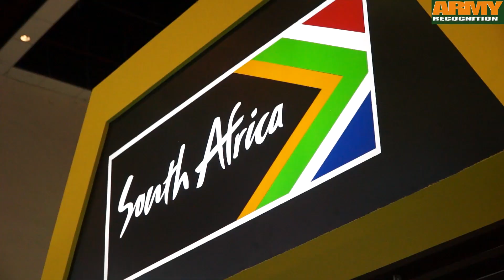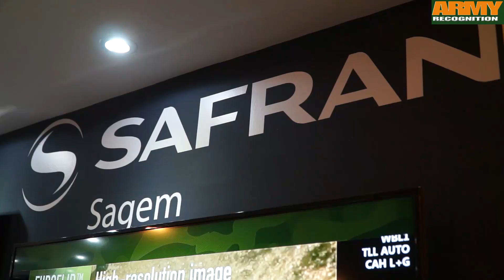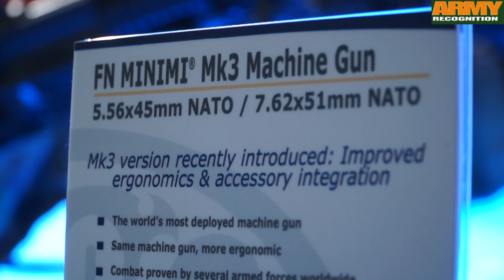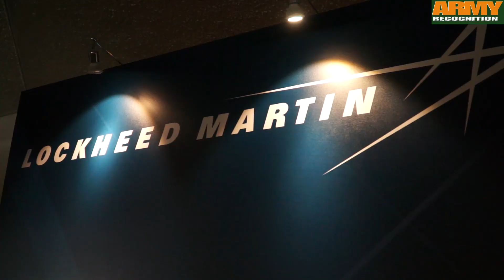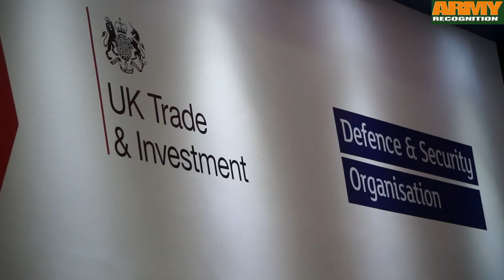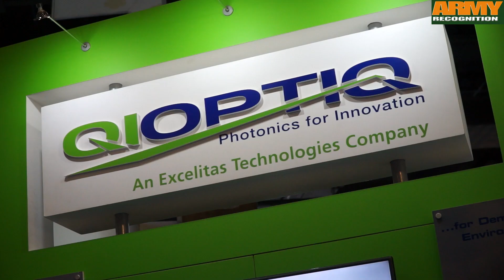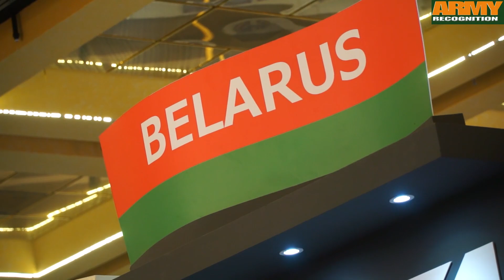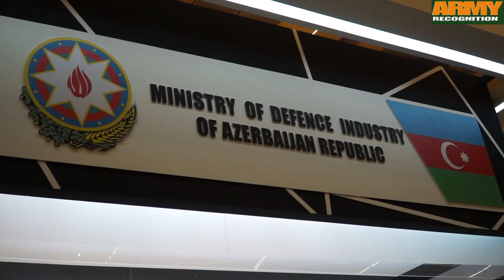DSA 2016 Defence Services Asia Exhibition visit tour international pavilions Kuala Lumpur Malaysia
The Defence Services Asia (DSA) is now in the top 5 of International Defense Exhibition with more than 1200 exhibitors from 60 countries. Defence Services Asia Exhibition and Conference aims for the overall development of the defence and security industries. A total of 29 Country Group Pavilions from all over the world participated in the 2016 edition of DSA.